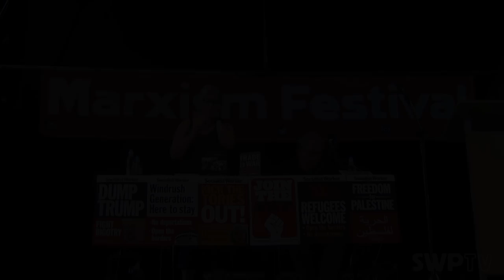Trump, trade wars and real wars - Alex Callinicos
Trump, trade wars and real wars

Speaker: Alex Callinicos

July 2018